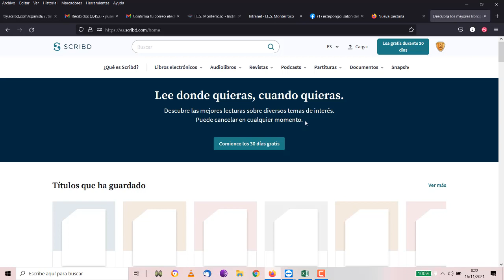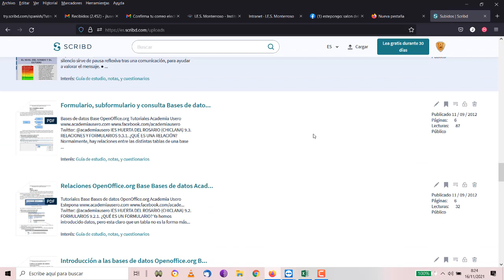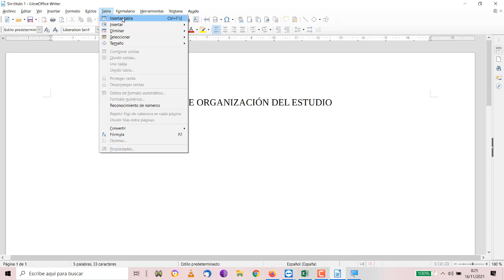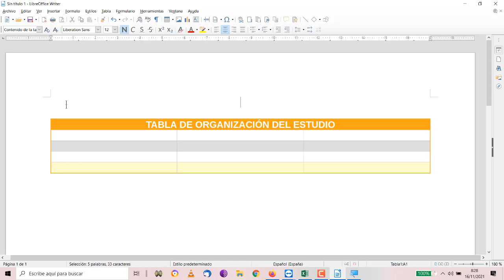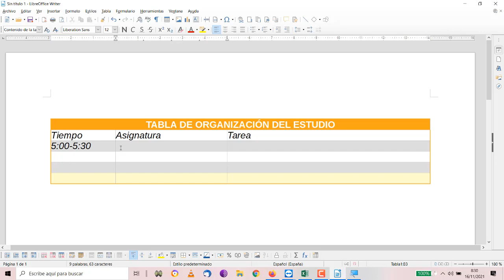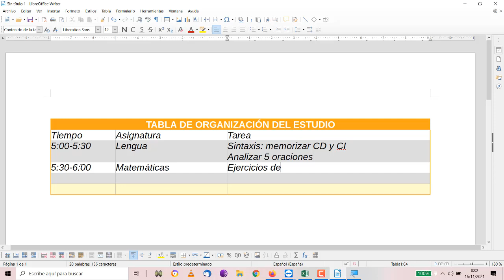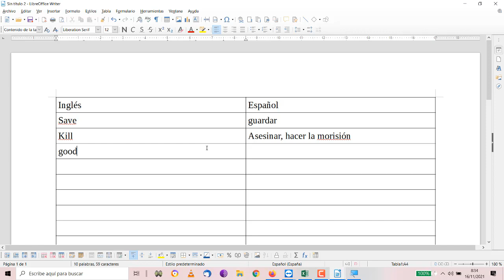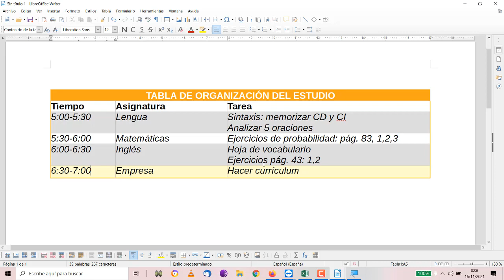UD4 4ESO Seguridad Informática Writer Tablas Organización del estudio TIC 4 ESO IES Monterroso